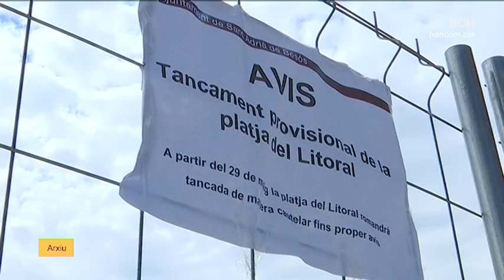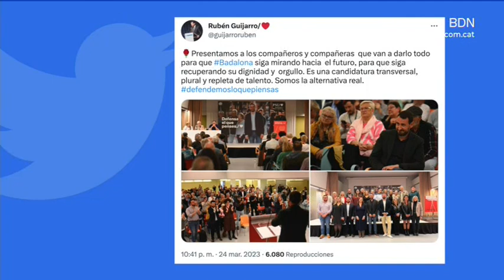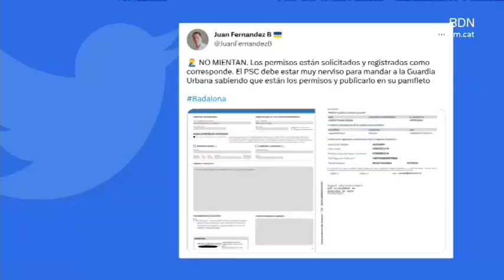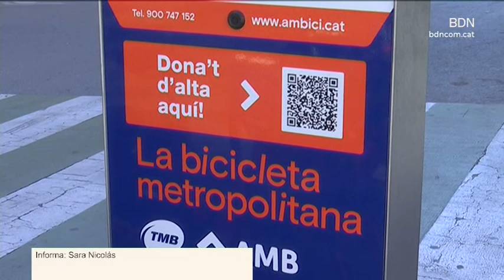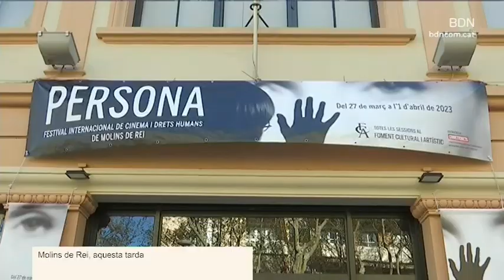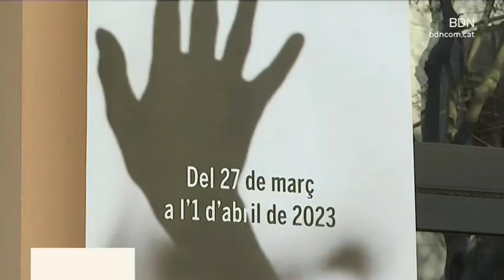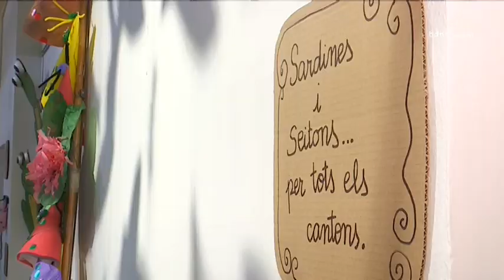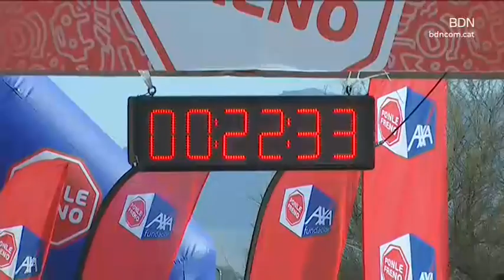BDN Notícies Vespre 27 de març de 2023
Entre maig i juny podrien estar enllestides les obres dels pavellons esportius que estan en fase de condicionament. Així s'hi ha compromès l'alcalde Rubén Guijarro durant la visita al poliesportiu de Llefià que ha fet amb la presidenta de la Diputació de Barcelona Núria Marín. Uns treballs amb què tant Badalona com la Diputació han invertit 3,5 milions d'euros. Marín ha visitat abans la ciutat de Sant Adrià de Besòs. Entre altres qüestions, s'ha parlat de com s'abordarà la rehabilitació de la masia de Can Rigalt.